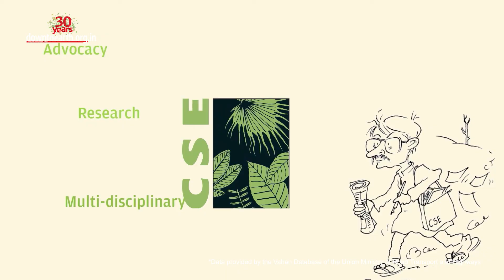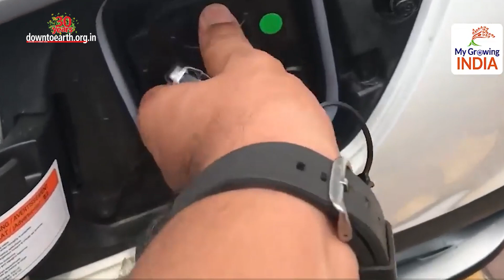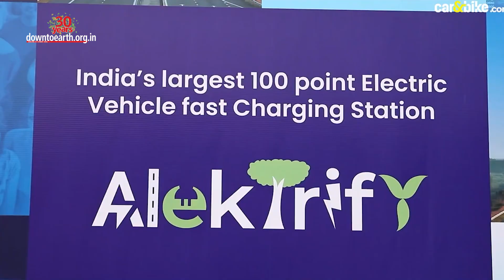India’s vehicle industry needs EV mandate, finds CSE study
Despite India offering several incentives, the share of electric vehicles in the market remains minuscule. According to a new assessment by the Delhi-based non-profit Centre for Science and Environment (CSE), electric vehicles only have about a 4.72 % market share. And that too when the central government aims to achieve 30% electrification by 2030. The assessment analysed data provided by the Vahan Database of the Union Ministry of Road Transport and Highways.
The CSE assessment says that the Government must bring in regulations that mandate the vehicle industry to have a certain percentage of their production and sales as zero-emissions vehicles or ZEV is the need of the hour. The mandate will require manufacturers to sell a minimum specified number of ZEVs. The report specifies that having a ZEV in the overall sales in the market is necessary to push the zero emissions transition.
The new mandate will help India’s signing on to the global ZEV declaration of 100% transition by 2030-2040, with specific mention of two- and three-wheelers.
“Incentives for consumers and fleet operators to purchase EVs such as the central scheme Faster Adoption and Manufacturing of (Hybrid &) Electric Vehicles  (FAME II) and EV policies of state governments, need an additional lever of ZEV mandate. A mandate can bring longer-term policy visibility and more certainty in investments and markets.”, said Anumita Roychowdhury, executive director of research and advocacy at CSE
The report also noted that even though the price parity of EV models with internal combustion (ICE) vehicles has improved considerably in the two- and three-wheeler segments, Targets set under FAME II are yet to be fully realised. Just 6,630 e-two-wheelers against the target of 10,000 have been sanctioned*, making the NITI Aayog’s ambition of 70-80% electrification of the two- and three-wheeler markets by 2030 even more challenging. The annual Auto Expo 2023 that took place in the national capital in January clearly gave a glimpse of the future with as many as 16 new four-wheeled EVs launched or displayed this year. However, When it comes to electric mobility, it is clear that a greater push such as the ZEV mandate is needed to meet India’s targets and global pledges.